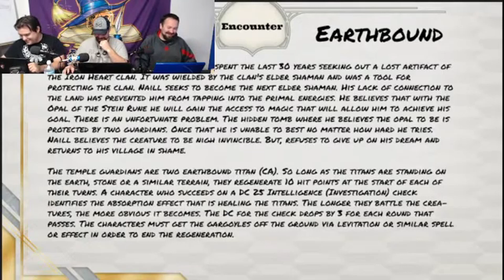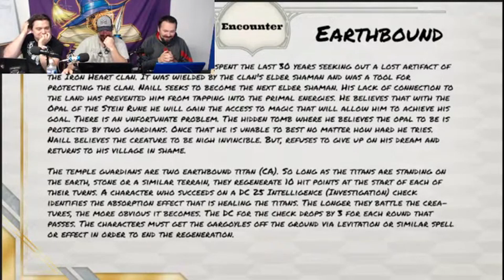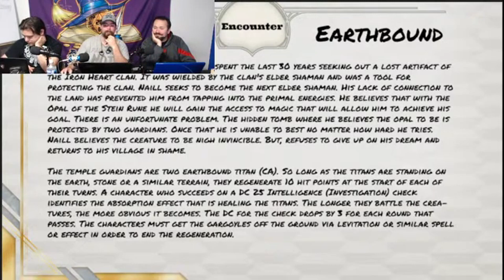D&D Encounter | Earthbound | Crit Academy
🌋Extraordinary Expeditions: Modular Adventures for your 5th Edition Game
Coming October 12th to Kickstarter!